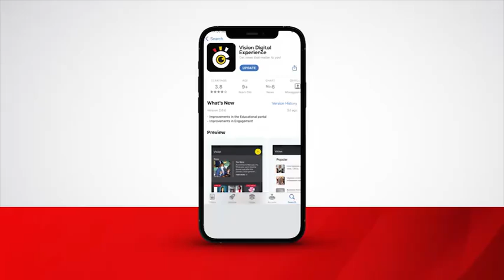Jubilee live free race